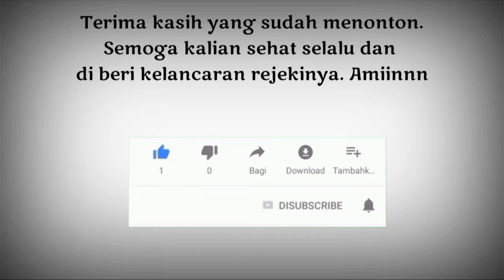MOMENT !!! Komuter Supas Menggunakan Rangdar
24 Februari 2022. Ini setelah turun dari trip ka. komuter yang menggunakan rangdar. Jika belum menonton video tripnya. klik link di bawah ini